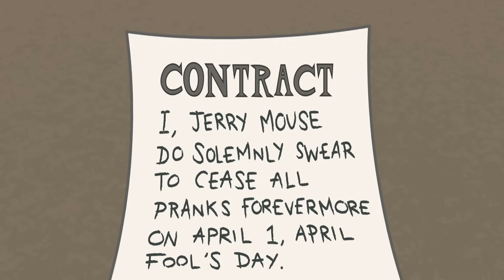Tom & Jerry | Skøyerstreker | Boomerang Norge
Det er slaget mellom soldatenglene når skøyerstrekene sitter løst på 1. april.

▶▶ Finn Boomerang på tv-en din:
GET
VIASAT
ALTIBOX
CANAL DIGITAL
NEXTGENTEL

Kom og opplev den offisielle Boomerang YouTube-kanalen for moro skyld med morsomme nye videoer for hele familien fra din favoritt Boomerang show! Se spillklipp, Rampestreker og noen av de morsomste øyeblikkene fra Tom og Jerry Show, Du er kul, Scooby-Doo! Bugs, Looney Tunes Show, Inspektor Gadget, Mr Bean og mange flere.